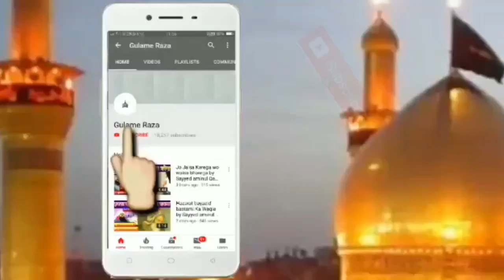Imam hasan basri Ka Waqia by Sayyed aminul Qadri 2019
Imam basri Ka Waqia by Sayyed aminul Qadri 2019